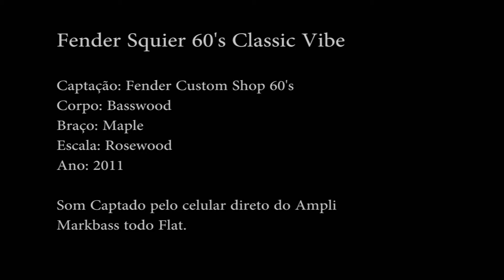Review Fender Squier Classic Vibe 60's (vendido)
Baixo Fender Squier Classic Vibe